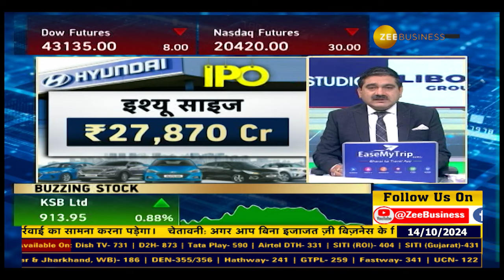Hyundai Motor India COO Talks IPO, Growth Outlook & Business Strategies!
NewsParViews | Hyundai Motor India : IPO से पहले टॉप मैनेजमेंट से खास चर्चा, कंपनी का फ्यूचर प्लान क्या है?, कैसा है कंपनी का बिजनेस मॉडल?, क्षमता विस्तार को लेकर क्या है योजना?, आगे के लिए क्या है ग्रोथ आउटलुक?, कहां होगा IPO से जुटाई रकम का इस्तेमाल?

देखिए Hyundai Motor India के COO, तरुण गर्ग से Anil Singhvi की खास बातचीत